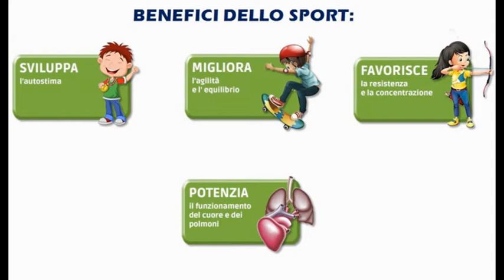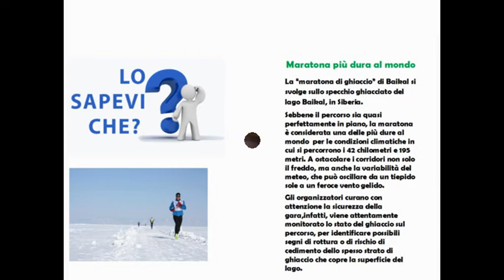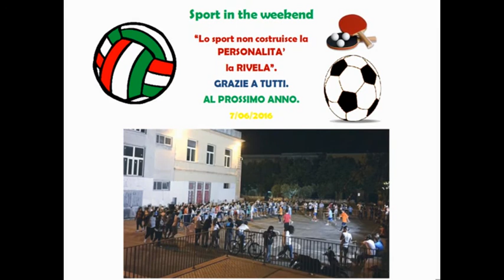Video Forum dei Giovani "Sport in the week-end"